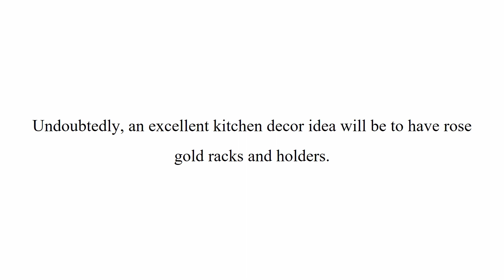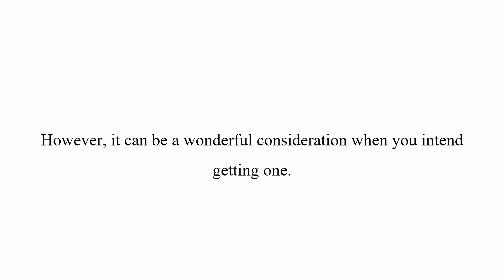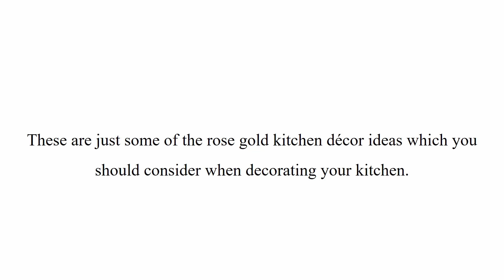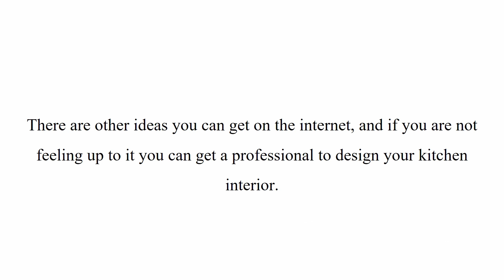Rose Gold Kitchen Decor Ideas